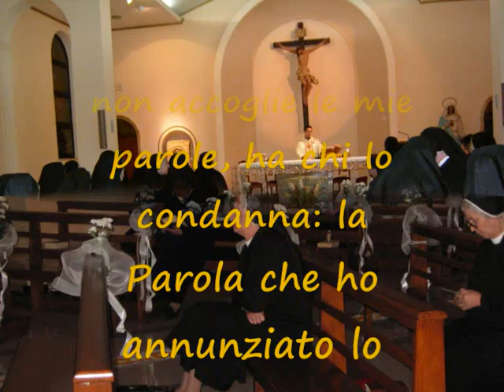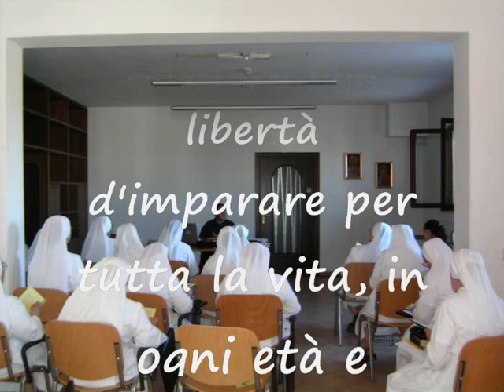La formazione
Video ideato per ricordare alcuni momenti della formazione delle Religiose dei Sacri Cuori di Gesù e Maria